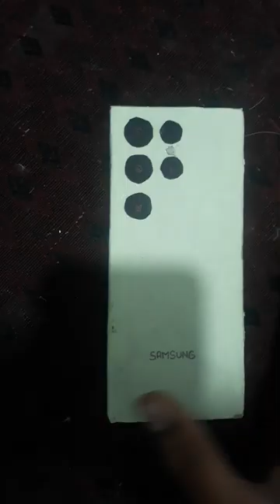Samsung Galaxy s23 ultra vs iPhone 14 pro .................